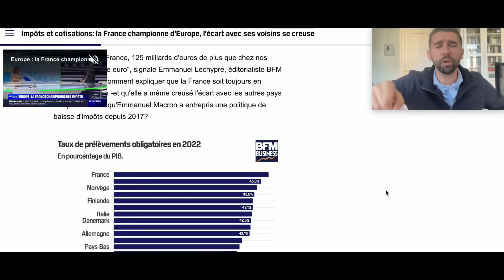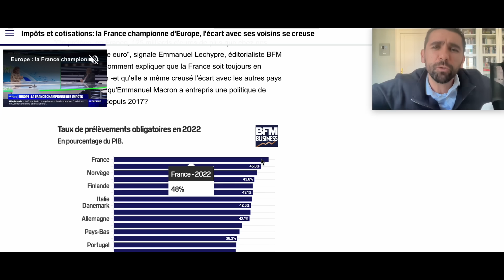Pourquoi Michel Onfray s'est planté face à Apolline de Malherbe